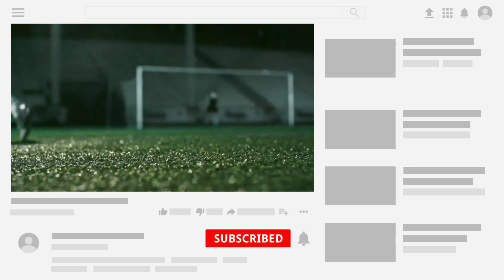رئال مادرید فصل جدید